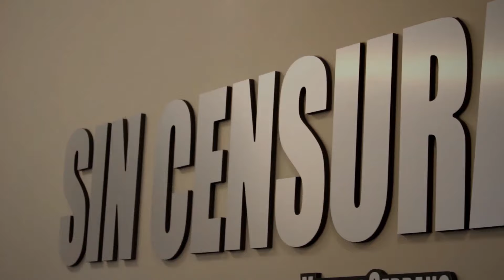Yo sí puedo ganarle a AMLO, dice Margarita Zavala